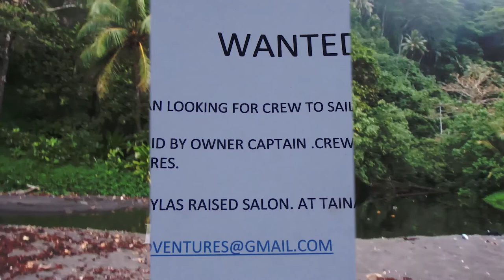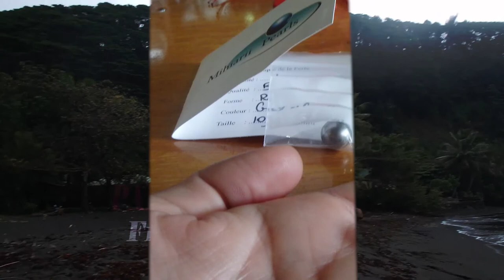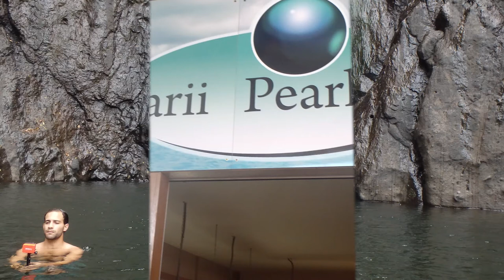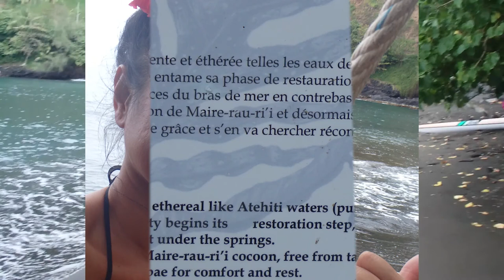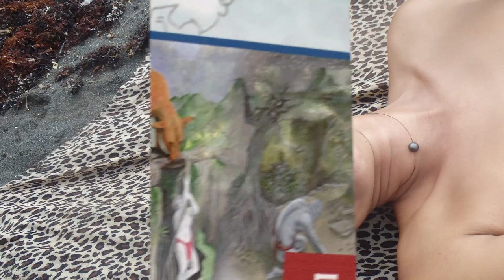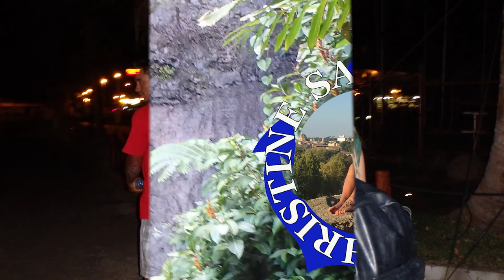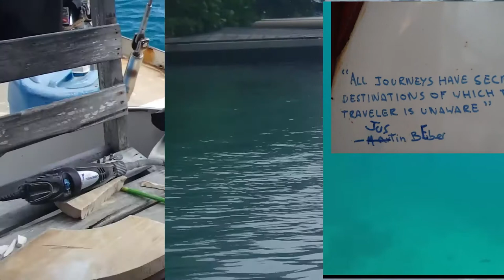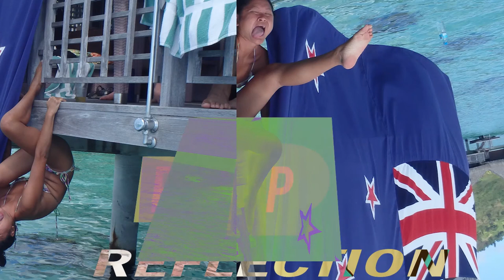Hey text me if you watch Water Mountain Bungalows Food preparing Grotto Maraa Tahuruu Sand Beach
75 minutes RECAPS #2  2014 I has been in Florida Australia  Tahiti and  friends on land and on boat too to 2016  Like you see other clips too
 Now is 2020 LIFE  IS still ON BOAT SAILING GYPSY CHRISTINE
From HEATHER KNIGHT in FACEBOOk Looking for the artist - was in the Whitsundays around 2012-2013!!!
Back at Gregory Court a girl named Laure from France painted these. They were just canvases laying around our house waiting for some love. She worked on Habibi and was a friend of Gary Farr who lived with us.
Just wondering what she’s up to these days, and want her to know that her art is being loved all over the world.